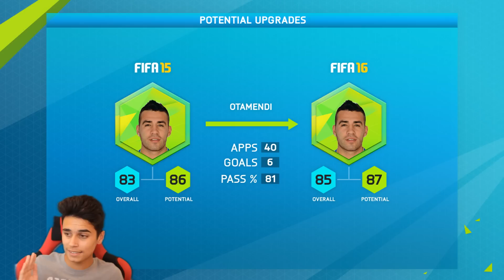FIFA 16 Career Mode Upgrades - Rating & Potential Predictions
FIFA 16 Career Mode Upgrades! 500 LIKES For another Career Mode episode today!
Agree with the Predictions? What players also deserve an Upgrade for FIFA 16 Career Mode?

Future FIFA 15 Series Coming To This Channel:
FIFA 15 Career Mode & FIFA 15 My Player Career Mode. Expect a new FIFA 15 Career Mode episode everyday! Also FIFA 15 Career Mode Tutorials with and some FIFA 15 Ultimate Team with Facecam and FIFA 15 Ultimate Team Pack Openings!